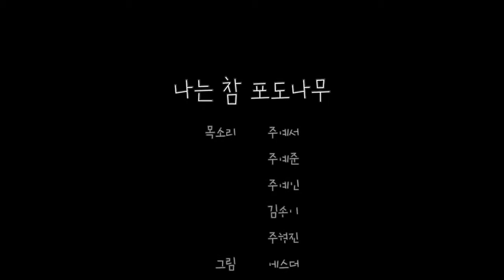나는 참 포도나무(요한 15:1-8)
목소리 주예서 주예준 주예인 김송이 주형진
그림 에스더